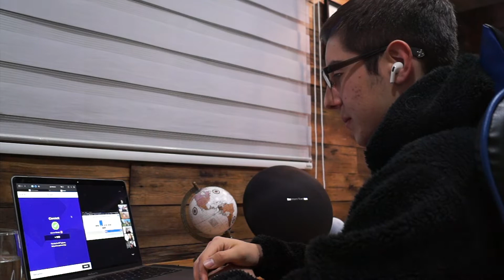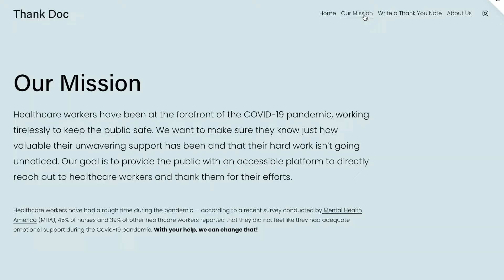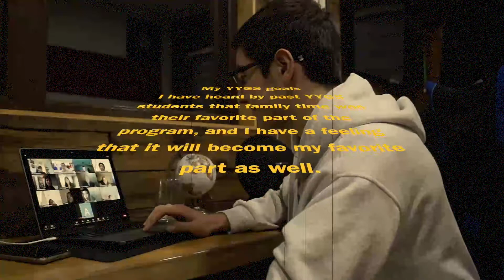IT'S TIME TO BE HONEST | YYGS Academics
Yale Young Global Scholars is a two-week summer program for high school students from 150+ countries and 50 U.S. states.  While YYGS took place online from 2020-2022, the program will resume its in-person sessions for 2023.

Benjamín Arias is from Chile and attended the Innovations of Science & Technology session last summer. He joined the student media team as a content creator and documented his experience as an online student.

Early Action Deadline: November 2, 2022
Regular Decision Deadline: January 10, 2023